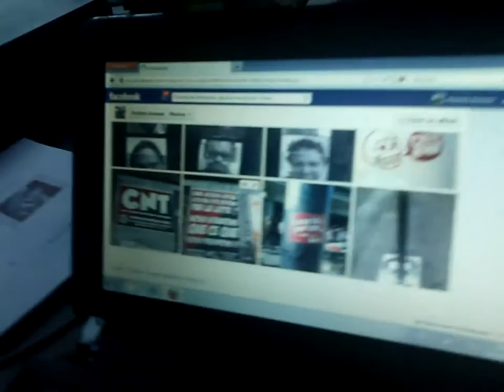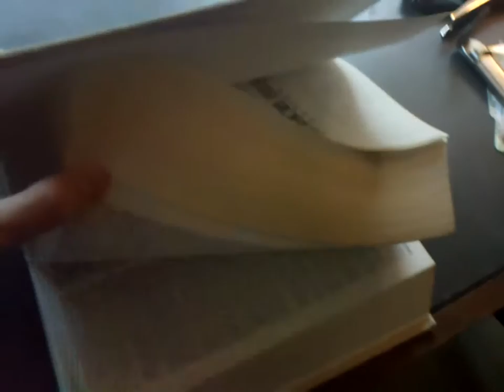[♦2] Recherches avancées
↓ Lis la description ↓

Bonjour ! Aujourd'hui nous surprenons Patrick Arnoux en plein travail...

Merci à tous de me soutenir, ça me fait très plaisir !